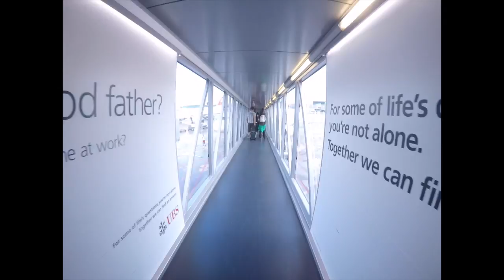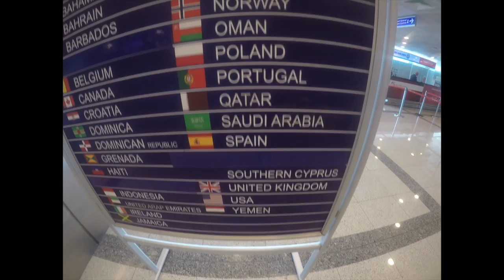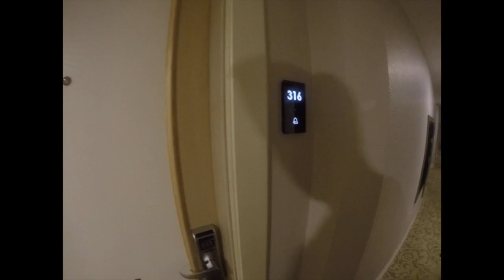NOW WE'RE OFF TO TURKEY [ HONEYMOON DAY 36 ]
23rd of June 2016 - Honeymoon Day 36

Day 36 - We woke up got a coffee and walked a little bit through central park then got back on a train and OMG! check out the video of the 2 guys dancing on the train, amazing! Gotta love New York trains always something to see. Then checked out of our airbnb and caught the train to JFK Airport. We start our adventure to Turkey.

Basic Info:

Song - Kiesza - Hideaway
Camera - GoPro Hero 4 Silver / iPhone 6s

Hayzie Adventures

Cheers